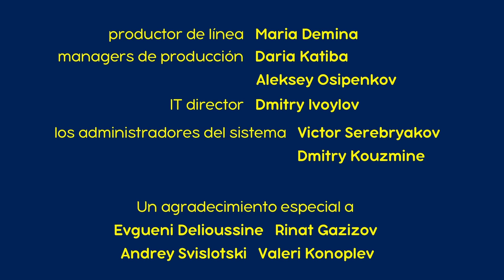Masha y el Oso - 🐼 Buen provecho 🥢 (Capítulo 24)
Buen provecho 🥢(Capítulo 24)
Panda ―el pariente lejano del Oso― llega una vez más de visita. Ambos comienzan a cocinar panecillos chinos, pero entonces aparece Masha, con sus propios métodos de cocina. ¡Y el simple acto de cocinar se convierte en una clase magistral culinaria con mariposas!

creado por (created by) Oleg Kuzovkov
escrito por (written by) Oleg Kuzovkov
dirigida por (directed by)  Vladislav Bayramgulov
"producido por (produced by)
Oleg Kuzovkov
Dmitry Loveyko "
"Masha – Giselle Nieto con Alina Kukushkina
el Oso – Boris Kutnevich"
música por (music by) Vasily Bogatyrev
diseño de sonido por (sound design) Boris Kutnevich

versión en Español ADR grabación (english version ADR recording) Gabriel Verger
"director de arte (art director) Ilya Trusov"
"diseño de caracteres adicionales (additional characters design) Marina Nefedova"
"artistas digitales (digital artists)
Elena Zatcepina
Yulia Ivashkina
Natasha Konstantinova
Natasha Cherkasova
Tatyana Shloma"
"Supervisores de animación (animation Supervisors)
Alexey Borzykh, Maxim Grinatz, Alexander Yakimenko, Leon Estrin"
"animadores (animators)
Alexey Borzykh
Alexander Goncharov
Roman Kozitch
Marina Antonova
Sergey Sivaev
Maya Higgins
Peter Barkov
Pavel Barkov
Mikhail Tarasov
Olga Baulina
Vika Nastanyuk
Andrey Belyaev
Lena Golyankova
Leon Estrin
Sergey Sharygin
Alexander Yakimenko
Pavel Antonenkov "
Senior Director Técnico (Senior TD) Marat Kedrov
"Senior Director Técnico
 de iluminación (Senior lighting TD) Alexey Mikhalko"
"El Director Técnico
de Iluminación (lighting TD) Pavel Ledin"
"los artistas de iluminación (lighting artists) Dmitry Korshunov
Oleg Dymov
Elvir Shariffullin"
editado por (edited by) Vladislav Bayramgulov
"modelado 3D (3D modelling) Andrey Lopatin
Alexey Borzykh
Sergey Sharygin
Maxim Grinatz
Igor Bychkov "
"rigging (rigging)
Maxim Grinatz
Igor Bychkov"
"efectos especiales (special effects)Igor Bychkov"
"composición (compositing)
Roman Babanov
Sergey Vasilenko
Anton Novikov
Marat Kedrov "
productor de línea (line producer) Maria Demina
"Managers de producción (production managers)
Daria Katiba
Aleksey Osipenkov"
"IT director (IT director)
Dmitry Ivoylov"
"los administradores del sistema (system administrators)
Victor Serebryakov
Dmitry Kouzmine "
Un agradecimiento especial a Evgueni  Delioussine, Rinat Gazizov, Andrey Svislotski, Valeri Konoplev
"Producido por – Art & Science Productions, LLC
Productora– Marina Ratina
La Traducción y adaptación del texto - Polina Vasiliev Roberto Leni
Director de voz– Gabriel Verger
Estudios de doblaje – Soundchef Studios, Hollywood
Ingeniero de grabación – Gabriel Verger "